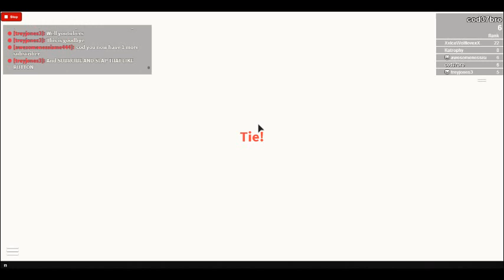Fight monsters (i guess)